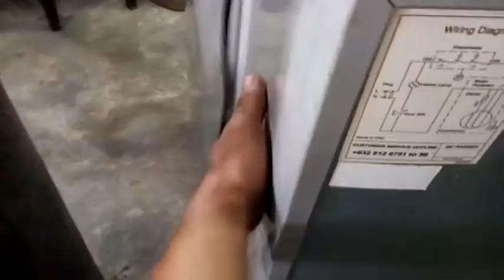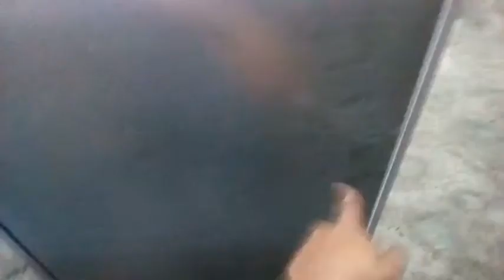part 2# Continuity: Refrigerator na wala nang lamig at ano ang puwede gamitin sa pag Repair.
ang Actual na pag gawa.